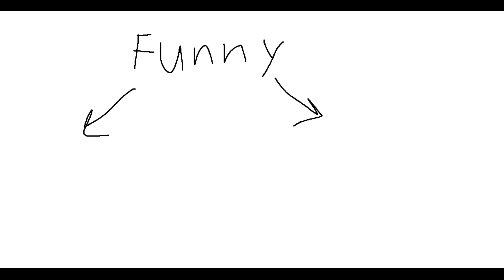A nifty Apocalyptic Trilogy | 105,819 Combined Attempts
Aftercatabath in 3 runs yo

i have big plans for the future

ill prolly write an actual desc later